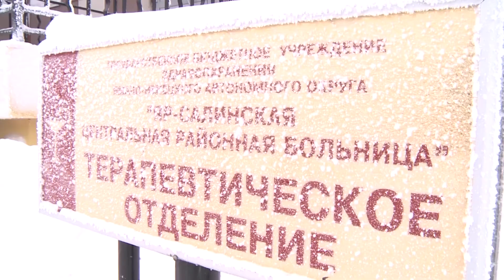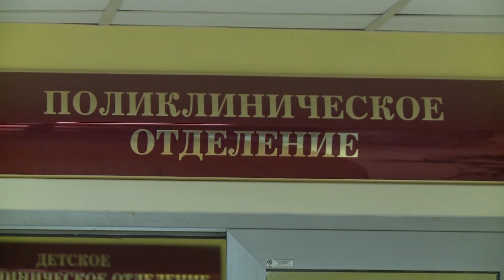Высокий уровень заболеваемости населения гриппом и ОРВИ отмечается во многих регионах России.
На Ямале, по данным на 29 января, лабораторно подтверждены 54 случая вируса гриппа. Начиная с 31-ого числа и до особого распоряжения окружного Управления Роспотребнадзора, во многих муниципальных образованиях введены ограничительные мероприятия. В школах и других учебных заведениях в случае отсутствия 20ти и более процентов детей в классах или группах по причине заболевания ОРВИ учебный процесс приостанавливается.